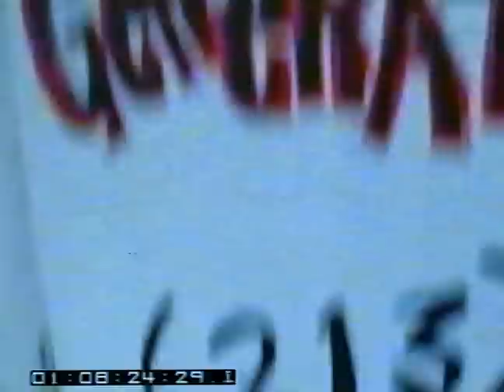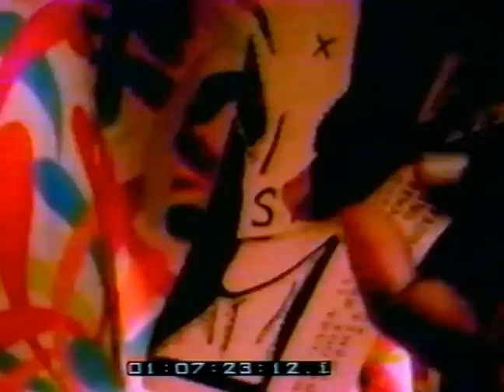Polara by gLue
gLue video for the song "Polara "

big thank you to all involved !!!
xoxo